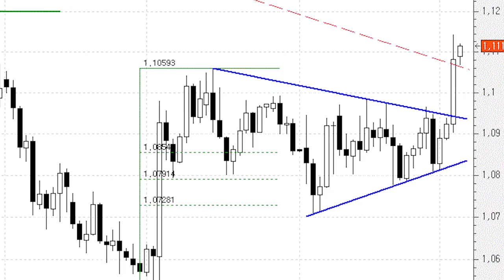El euro/dólar pulveriza la parte superior del triángulo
Si recuerdan, en el análisis del euro/dólar de este miércoles decíamos que el cruce debería salir al alza, en teoría, en cualquier momento.